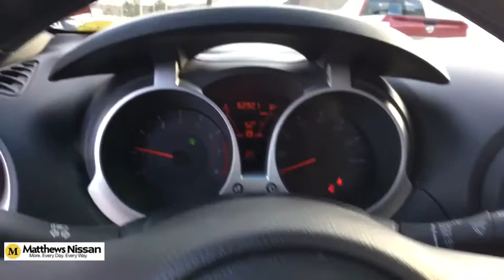2015 Nissan Juke Vestal, Binghamton, Sayre, Ithaca, Horseheads, NY NT1546X1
Red Alert Used 2015 Nissan Juke available in Vestal, New York at Matthews Nissan. Servicing the Binghamton, Sayre, Ithaca, Horseheads, NY area.

Matthews Nissan
3101 Vestal Pkwy E

Carpeted Floormats & Cargo Mat,Cloth Armrest,Splash Guards